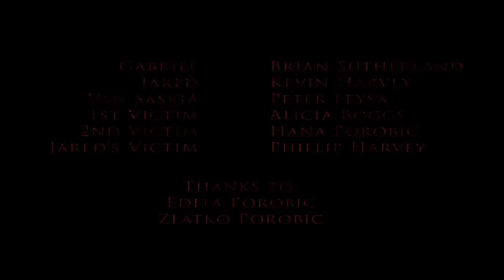Bloodlove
The Audience Award winning film "Blood Love"!